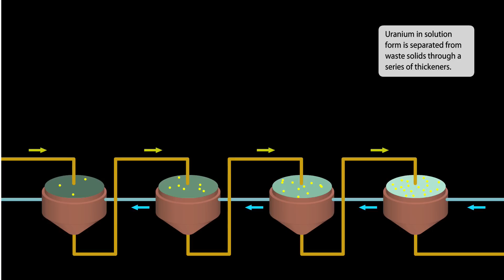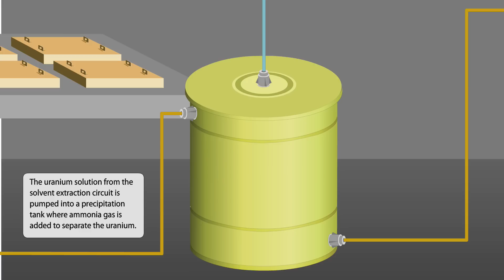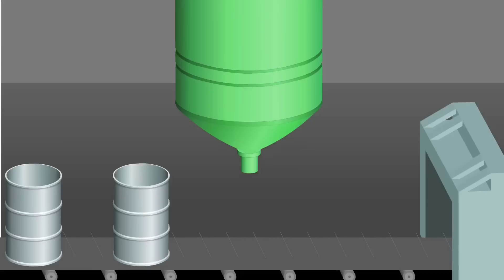Cameco Fuel Cycle - Milling